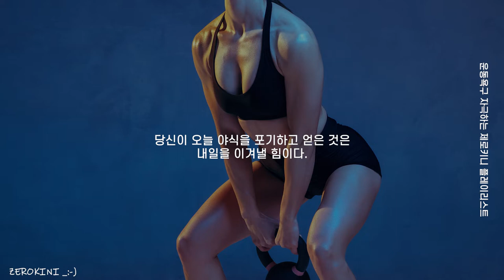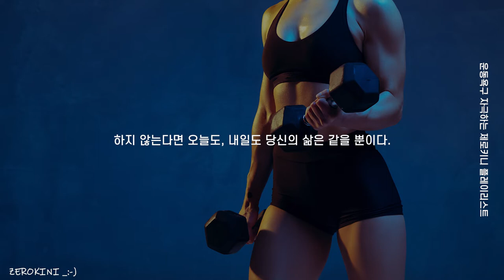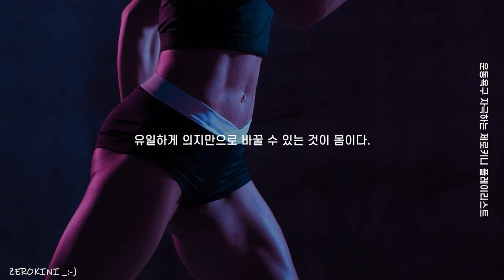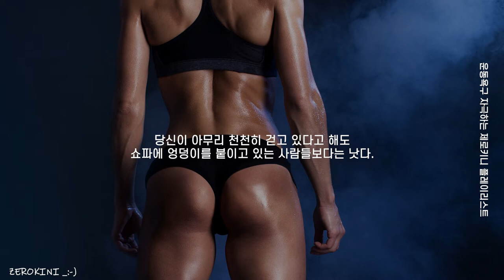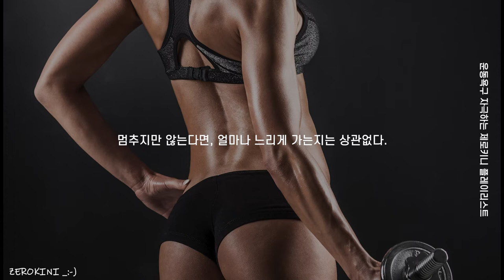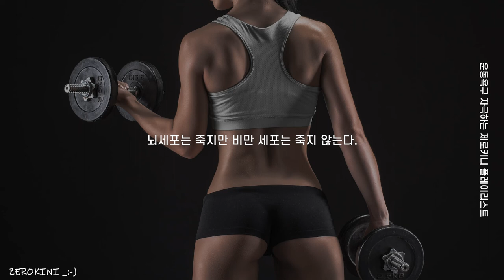[Playlist] 쇠질할 땐 역시 음악이지🔥 당신의 지방을 부숴줄 유산소 플레이리스트👊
00:00:00 Culture Code - Make Me Move
03:15:09 Ascence - Places Like That
06:14:14 BEAUZ & JVNA - Crazy
09:21:17 Diamond Eyes - Flutter
13:22:00 Blazars - Northern Lights
16:38:14 Unknown Brain - Superhero